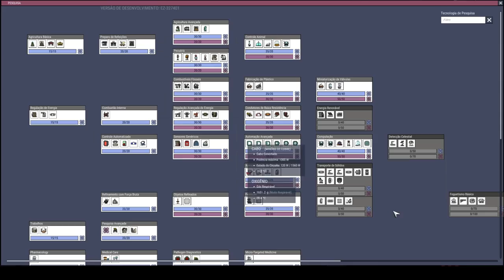Abusando da prioridade 10!!!. - ONI Mk3. T12EP05 OprimidosxOpressores.